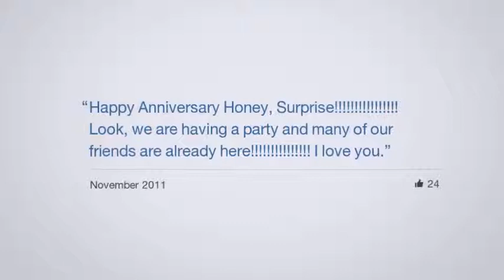Michelle Hester FB 10th anniversary